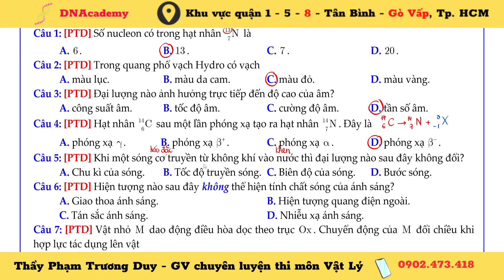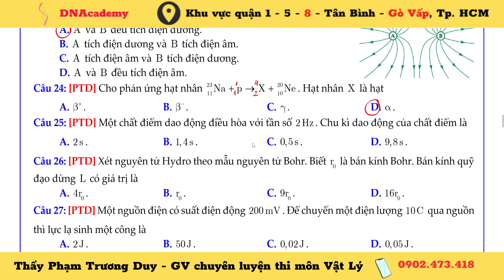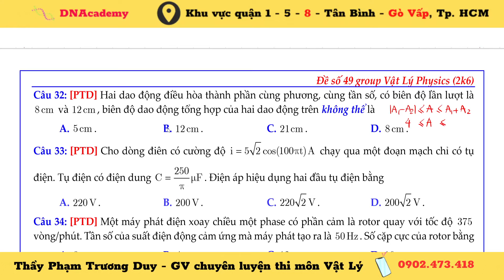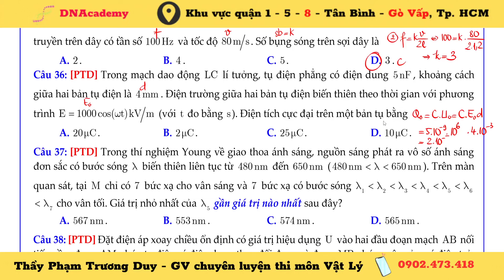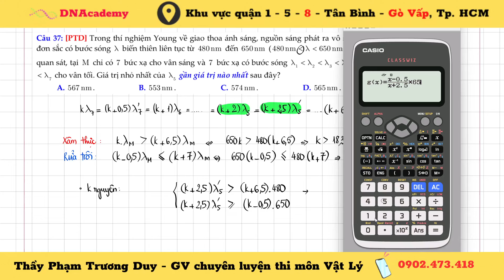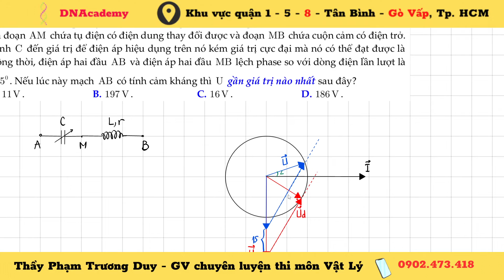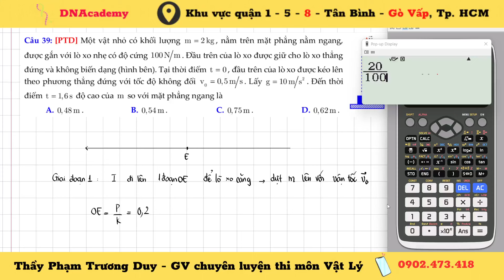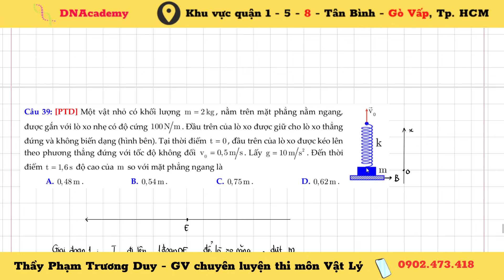[CHỮA ĐỀ GROUP VẬT LÝ PHYSICS 2K6] - ĐỀ SỐ 49